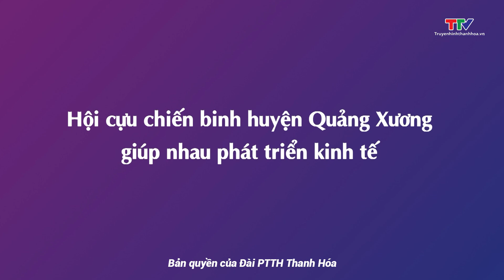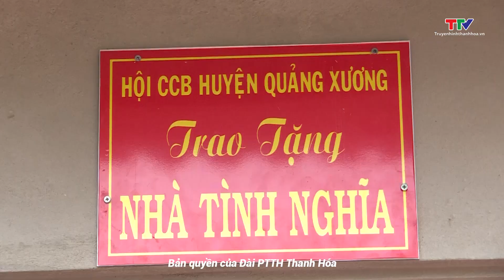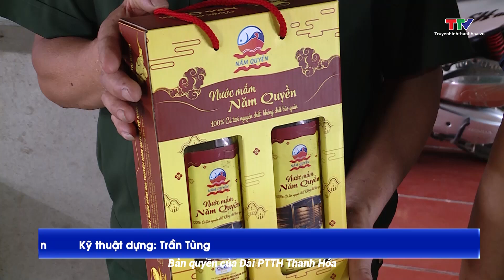Học tập và làm theo tư tưởng, đạo đức, phong cách Hồ Chí Minh 25/5/2024